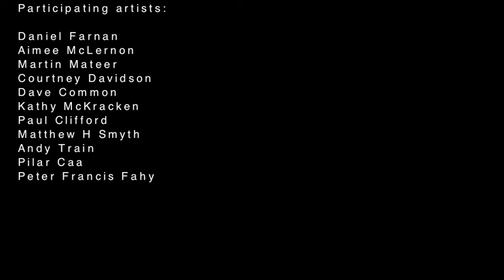Dark Days Art Show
Dark Days Art Show on Halloween in Studio 11, Belfast 2014. Featuring music from Plaid with the song, Eyen.

Participating artists:

Daniel Farnan
Aimee McLernon
Martin Mateer
Courtney Davidson
Dave Common
Kathy McKracken
Paul Clifford
Matthew H Smyth
Andy Train
Pilar Caa
Peter Francis Fahy